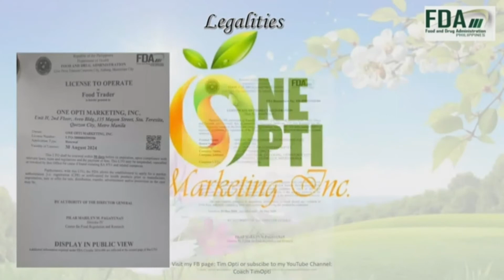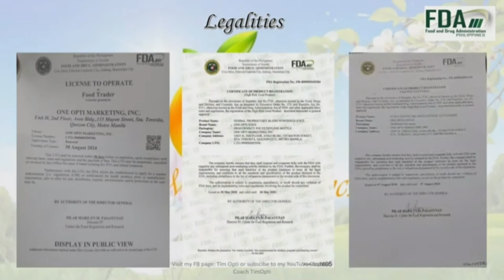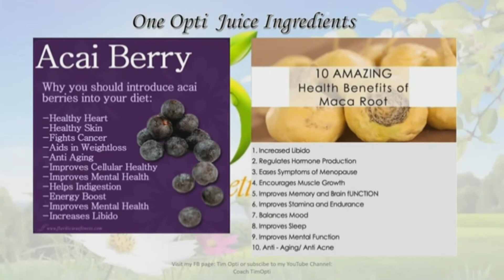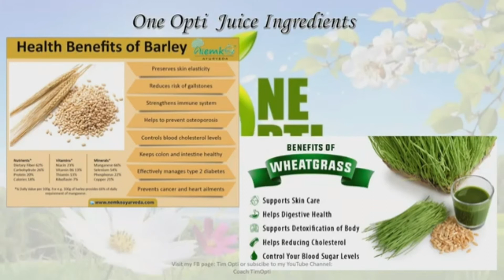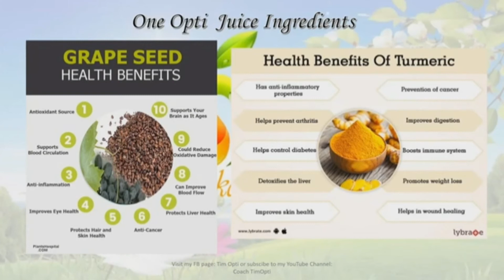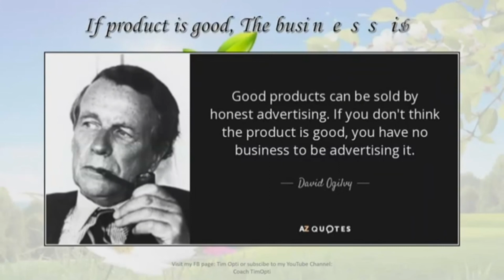ONE OPTI product and busness presentation by coach TIM